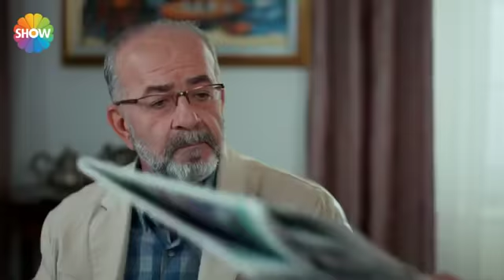Aşk Laftan Anlamaz - Amor Sin Palabras 16 - 20 en español